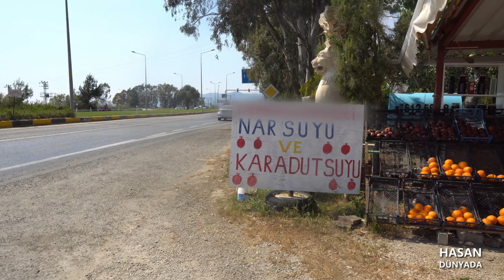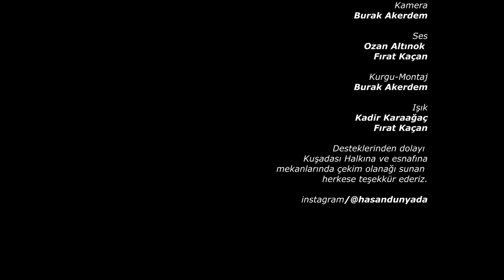Hasan Dünyada | 1. Bölüm | Kuşadası 1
Bu videoda, Hasan Dünyada | 1. Bölüm | Kuşadası 1. Sürprizlerle dolu bu yolculuğu kaçırmayın! komik ve eğlenceli bir video oldu. İyi seyirler.

00:00 Tanıtım
01:46 Video Girişi
02:01 Kuşadası Tarihi Tanıtımı
03:50 Kervansaray
05:28 Kaleiçi Camii
08:40 Kuşadası Esnafları ile Sohbet
19:15 Kuşadası Balık Hali
22:54 Kadınlar Denizi
31:10 Zeus Mağarası
33:12 Seyyar Ablalarımızla Sohbet
39:39 Şirince Köyü Çarşısı
59:35 Zeep Line Eğlencesi
01:04:20 Kuşadası Gece Hayatı
01:07:00 Video Kapanışı

Merhaba ben Hasan Dünyada. Bu kanal için içerik üretmeye çalışıyorum. Farklı tarzlarda  eğlence , challenge , komedi , şaka , şarkı , vlog , montaj , tepki ve benzeri bir sürü içerik üretip sizleri güldürmek için çabalıyorum.